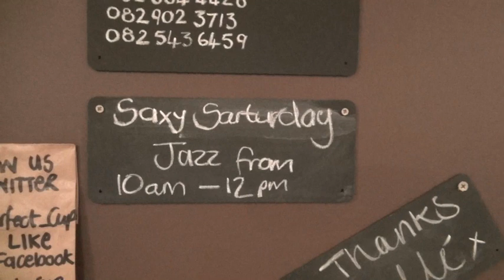The Perfect Cup coffee shop in Parkview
Michelle van Blerk owns and runs The Perfect Cup coffee shop in Parkview. We are regular customers and can attest to the fact that Michelle does fantastic coffee!